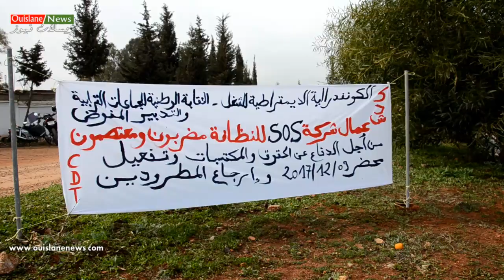وقفة احتجاجية لعمال شركة النظافة SOS UISLAN /قيمة عمال نظافة يلقبون بمهندس (ويسلان نيوز )